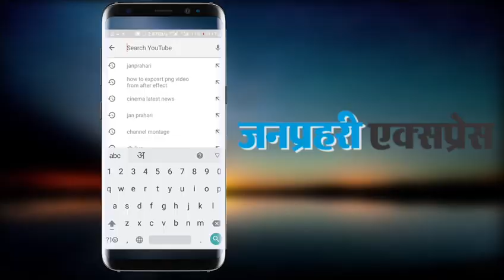Viral Sach : कोविड-19 होने के बाद वायरल हो रहे अमिताभ के इस वीडियो संदेश की क्या है हकीकत?